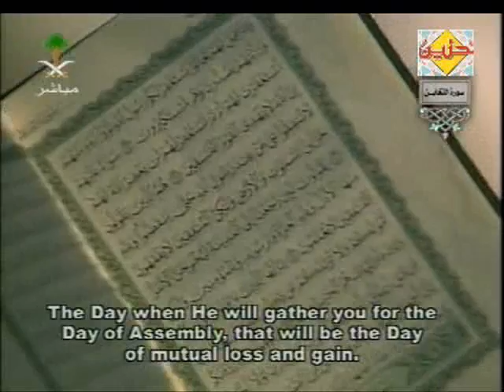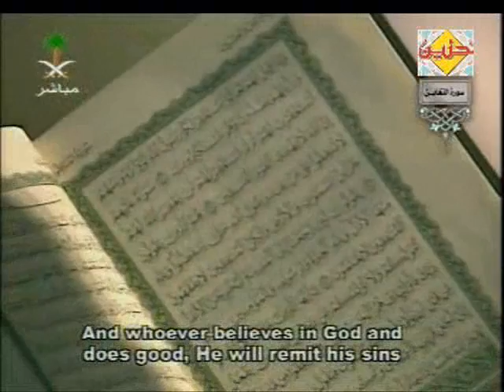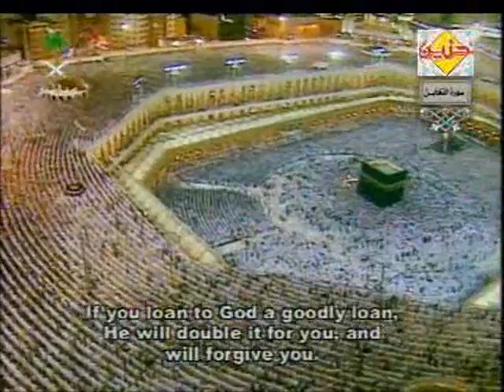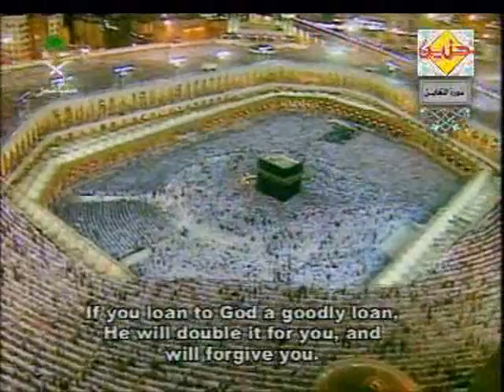تلاوات الشيخ السديس سورة التغابن الجزء 1/1